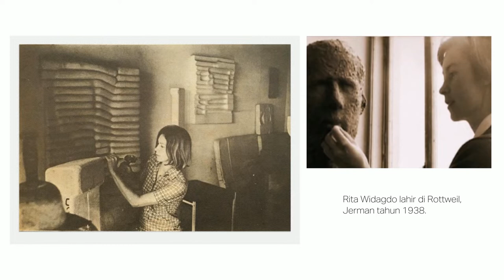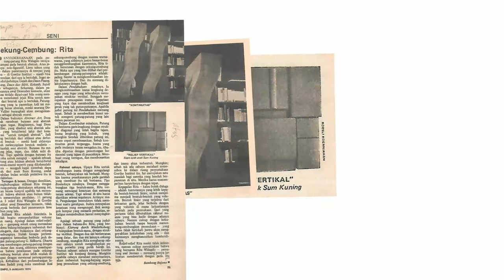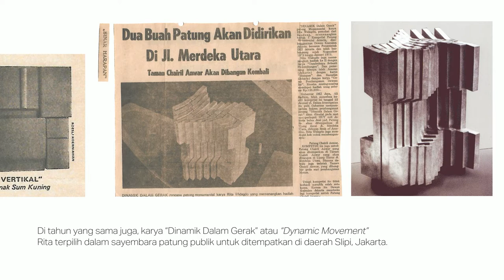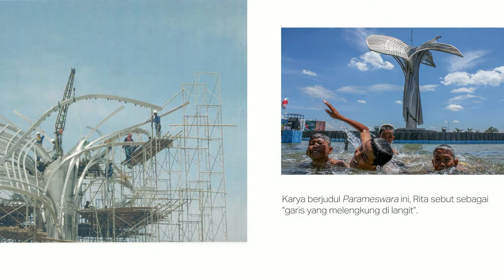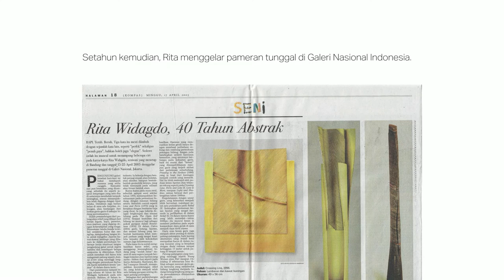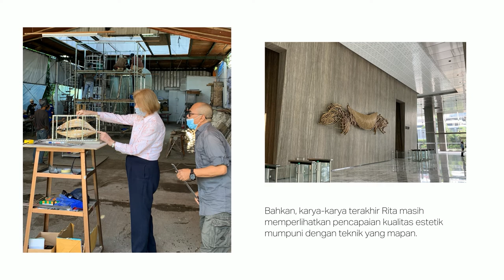Tentang Rita Widagdo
Rita Widagdo maestro seni patung dan dosen di ITB yang konsisten dengan pendekataan seni abstrak. Lahir pada 1938 di Rottweil, Jerman Barat, Rita menempuh pendidikan di Staatliche Akademie der Bildende Kunste, Stuttgart pada tahun 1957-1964.

Setahun setelah menyelesaikan studi, Rita pindah ke Indonesia bersama suaminya Widagdo, lulusan desain interior di sekolah yang sama. Pada tahun 1966, Rita dan Widagdo mulai mengajar di Bagian Seni Rupa ITB. Bersama But Muchtar dan Gregorius Sidharta, Rita mengembangkan pendidikan seni patung di ITB. Selain di studio seni patung, Rita juga mengajar di studio seni keramik dan juga tahap persiapan bersama Jurusan Seni Rupa dan Jurusan Arsitektur.

Debut Rita di Indonesia adalah pameran “11 Seniman Bandung” di Balai Budaja Jakarta tahun 1966, yang menurut kritikus Sanento Yuliman menandakan munculnya patung abstrak di Indonesia melalui karya Rita dan Sidharta. Tahun 1973, Rita menggelar pameran tunggal pertamanya di Goethe Institute. Di tahun yang sama juga karya “Dynamic Movement” Rita terpilih dalam sayembara patung publik untuk ditempatkan di daerah Slipi Jakarta. Sejak itu, selain mengajar Rita aktif menghasilkan karya-karya untuk kebutuhan arsitektural dan ruang terbuka, baik untuk pemerintah, perusahaan swasta, pemukiman, atau pun pribadi. Karya Rita di ruang publik menyebar dari Aceh sampai dengan Papua.

Pada pameran tunggal “Ekuilibrium; Karya dan Pikiran Rita Widagdo (2021), bukan hanya proses kreatif, perjalanan artistik dan pencapaian estetik Rita yang ditampilkan, namun juga menggambarkan dedikasi dan warisan Rita terhadap bidang seni yang ditekuninya selama lima dekade lebih.